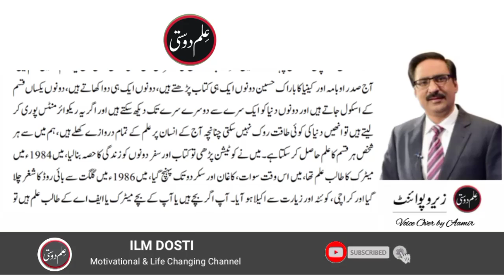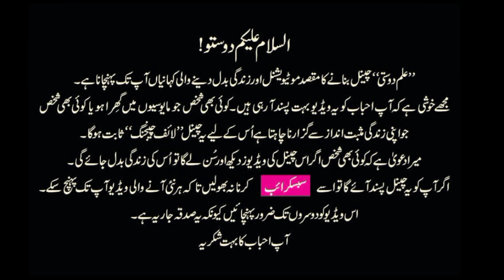1000 Books & 1000 Miles Journey || Who Changed My Life || Best Column by Javed Chaudhry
"Khirkiyan" is one of the best column of Javed Chaudhry. In this column he tells who his life change due to old Chines saying, that if you want to learn knowledge then you read 1000 books and 1000 miles journey. Javed Ch is a newspaper columnist in Pakistan. His series columns have been published in six volumes in Urdu language. His most notable column Zero Point has great influence upon people of Pakistan especially Youth and Muslims of Pakistan. He writes for the Urdu newspaper Daily Express four time a week, covering topic ranging from social issues to politics.